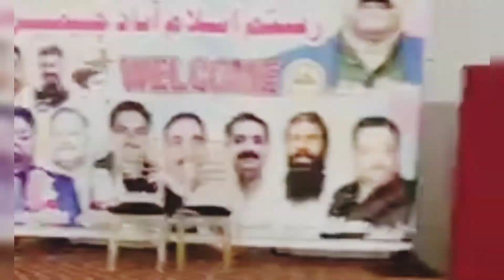Islamabad parti UStad Abdul basit karachi Mubarak ho UStad Abdul basit sahab ko Mari tarif si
Islamabad parti UStad Abdul basit karachi ko Mubarak ho Mari tarif si mashallah Allah Pak our be shuhor di